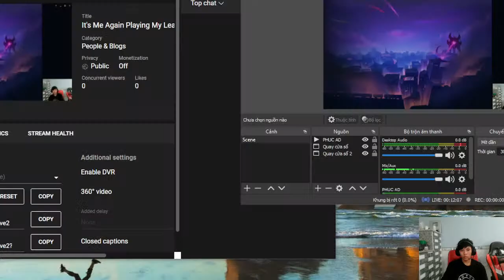CASE PC | Playing My League of Legends Aram Game Day 14